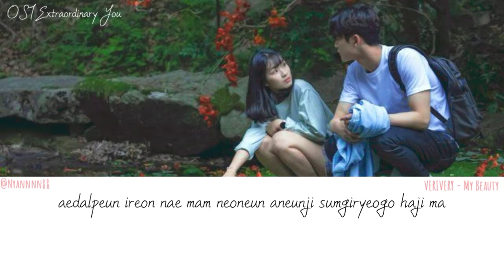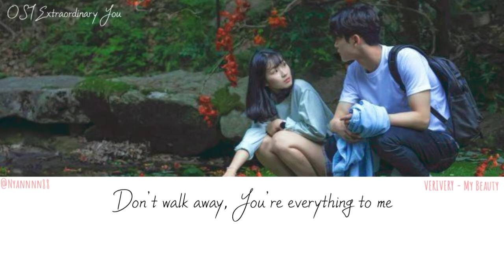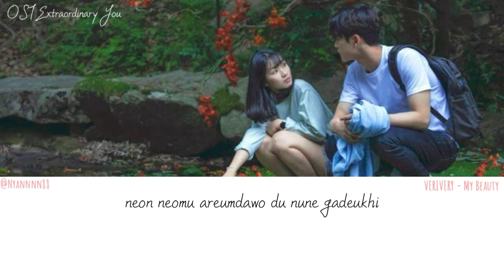VERIVERY -My Beauty (Easy Lyrics) OST Extraordinary You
Song : My Beauty
Artist : VERIVERY
OST : Extraordinary You